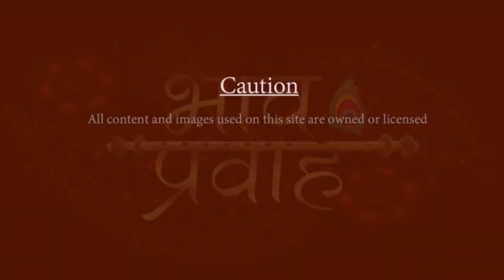श्याम हमारे दिल से पूछो | महावीर शर्मा जी | Shyam Bhajan | Bhav Pravah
Mahavir Sharma Bhajan- भाई महावीर शर्मा भजन- Krishna Bhajan- Bhakti Bhajan- Shyam Humare Dil Se Puchho- श्याम हमारे दिल से पूछो  - हे श्याम प्यारे! मैं इस संसार को छोड़ आप की शरण में आ गया, लेकिन इस प्रेम को निभाने के लिए आप भी तो कुछ प्रयास करो, मेरी विनती सुनिए ।

Bhajan: Main To Kabse Teri Sharan Mein Hoon
Voice: Bhai Mahavir Sharma

Singer- भाई महावीर शर्मा  | Bhai Mahavir Sharma

Mahavir Sharma is a famous bhajan singer based in Delhi. It's been 18 years of his unconditional devotion to which he has successfully done more than 2500 programs! Seeking inspiration from his role model, Shri Vinod Ji Agarwal, he is spreading the name of God in the entire world.